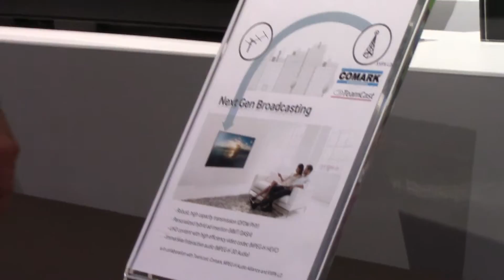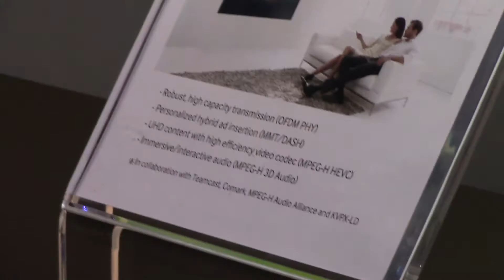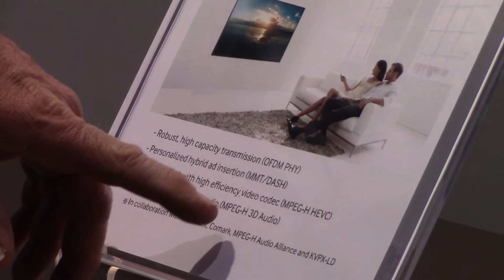ATSC 3.0 4K Broadcast TV standard candidate at CES 2015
Samsung booth at CES 2015 where a 65" curved 4k Samsung TV is set to show the Comark - Teamcast - Samsung ATSC 3.0 candidate demo live on the air via Ch. 28 KVPX-LD